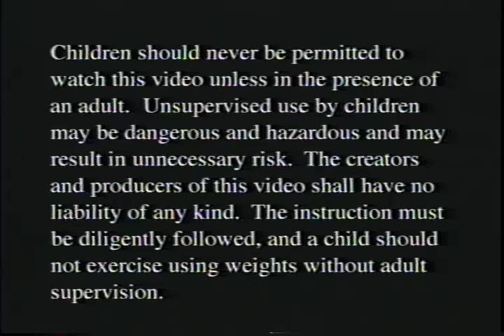THE X FACTOR!